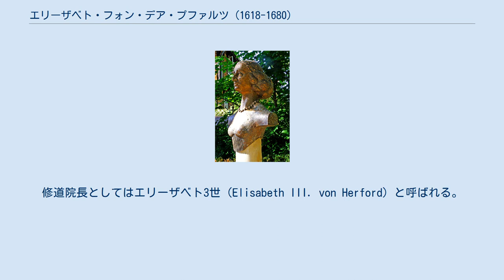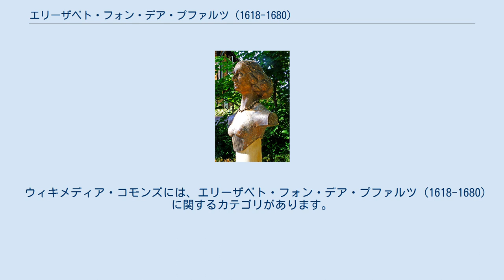エリーザベト・フォン・デア・プファルツ (1618-1680)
ヘルフォルト市街に置かれたエリーザベトの胸像 エリーザベト・フォン・デア・プファルツ（独：Elisabeth von der Pfalz, 1618年12月26日 - 1680年2月8日）は、ドイツのプファルツ＝ジンメルン家の公女で、帝国修道院の1つヘルフォルト女子修道院の修道院長（在任：1667年 - 1680年）。
修道院長としてはエリーザベト3世（Elisabeth III. von Herford）と呼ばれる。
またエリーザベト・フォン・ベーメン（Elisabeth von Böhmen）の名で呼ばれる場合もある。
ルネ・デカルトとの哲学的な往復書簡で知られている。
 プファルツ選帝侯フリードリヒ5世とその妻でイングランド王・スコットランド王ジェームズ1世の娘であるエリザベス・ステュアートの間の第3子、長女として生まれた。
兄にプファルツ選帝侯カール1世ルートヴィヒ、弟にカンバーランド公ルパート（ループレヒト）、モーリス（モーリッツ）、プファルツ＝ジンメルン伯エドゥアルト、フィリップが、妹に画家ルイーゼ・ホランディーネ、ヘンリエッテ・マリー、ハノーファー選帝侯エルンスト・アウグスト妃ゾフィーがいる。
またイングランド王チャールズ2世・ジェームズ2世兄弟は母方の従弟で、イギリス王兼ハノーファー選帝侯ジョージ1世は甥に当たる。
 父がボヘミアの対立王に選ばれたために三十年戦争に巻き込まれ、亡命者として生涯を送ることとなった。
1620年に父が自領プファルツをカトリック軍に占領されたため、オランダのデン・ハーグへ家族を連れて亡命したが、幼少時は父方の祖母ルイーゼ・ユリアナと共にハイデルベルクに残り、1627年にハーグへ移ってからは母エリザベスに養育された。
ごく若くして亡命生活を強いられたことで、逆に本格的な学問に触れる機会を手に入れ、確固たる世界観を持つ女性に育った。
家族からは古典語と学問好きをギリシャ人と揶揄されあまり仲が良くなかったが、画家ヘラルト・ファン・ホントホルストとオランダ人女性哲学者アンナ・マリア・ファン・シュルマンと知遇を得た。
 エリーザベトは最初はシュルマンと、次いでフランス人哲学者のルネ・デカルトと交流を深め（1643年にデカルトのことを聞いてハーグから文通したのが始まり）、デカルトとは彼が亡くなるまで活発な文通を続け、デカルトの最も熱心な弟子の1人であった。
1644年のデカルトの『哲学原理』はエリーザベトへ献じられている（献辞に「私の公けにした論文のすべてを完全に理解したのは王女ひとりである」と書いている）。
また手紙ではマキャヴェッリの『君主論』の諭評を求めている。
 更に三弟エドゥアルトが1645年にカトリックに改宗したことや、翌1646年に末弟フィリップが殺人容疑で逃亡したことに衝撃を受けて病気になった際、たびたびデカルトから手紙で励まされ回復した。
流浪の身のエリーザベトは同年にハーグを退去、一時従弟のブランデンブルク選帝侯フリードリヒ・ヴィルヘルム（大選帝侯）の宮廷に逗留した。
1649年のデカルトからの長い手紙の最後のものは、エリーザベトの母方の叔父であるイングランド王チャールズ1世の清教徒革命（イングランド内戦）による処刑についても悼む言葉を述べ、ヴェストファーレン条約の結果兄のカール1世ルートヴィヒはプファルツに復帰できるが、領地が半減になることに対しては半減しても価値がある物とエリーザベトに書き送っている。
1650年に兄と共にハイデルベルクへ戻ったが、兄の離婚・再婚に憤慨して離れるなど、相変わらず家族とはしっくりいかなかった上、哲学論争でデカルトと対立したシュルマンと疎遠になり、スウェーデンへ招かれたデカルトが客死するなど、交友関係でも大きな喪失を迎えた。
 その後は大選帝侯の妹でヘッセン＝カッセル方伯ヴィルヘルム6世に嫁いだヘートヴィヒ・ゾフィーを頼ってカッセルで暮らした。
1634年から1635年にかけ、カトリック教徒のポーランド王ヴワディスワフ4世から求婚されたこともある。
ヴワディスワフ4世はローマ教皇から特免状を取り付け、元老院にもエリーザベトとの結婚を承諾させたが、エリーザベトは国王にカトリックへの改宗を求められると、断固として拒...